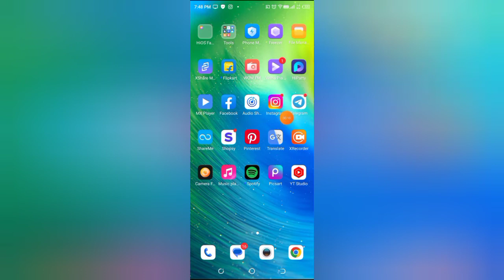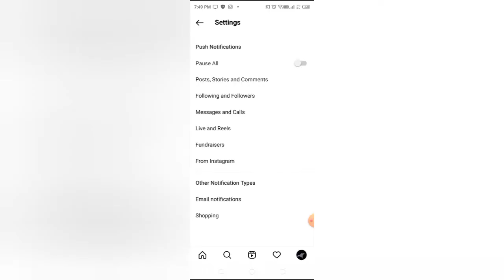Instagram me mention in bio from people i follow kaise on kare, how to mention in bio from people i